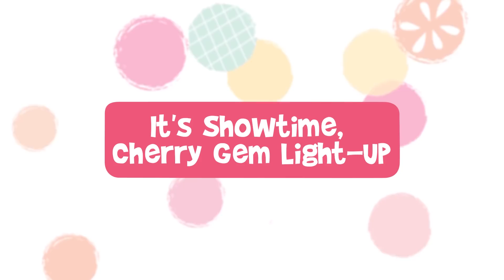Num Noms | Num Noms Big Dive | Num Noms Snackables Compilation | Videos For Kids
All NEW Num Noms Shimmer Series and Num Noms Lights Series 4! Collect Us All!

Introducing the Num Noms! Stack a Num on top of a Nom to create wacky scent recipes.

A cupful of cuteness and a spoonful of surprise makes Num Noms. To create your own flavor fusion mix a NUM and a NOM - it's the perfect recipe for mischief with so many wacky combos.
The Num Noms are the cutest, play mini food dishes! And, they smell so delicious. Scoop 'em all up!

Num Noms are scented collectible toys that smellSOdelicious!

The Num Noms Recipe:
1. Pick A Container
2. Add A Nom
3. Pick Nums

Join the Fun and Create Your Own Wacky Flavor Combos!

And NEW Num Noms Shimmer Series includes a scented Num and a Glitter Lip Gloss or Body Shimmer Nom!
Smooshcakes are sweet slow-rise squishes that smell so delicious! Collect them all!
Create your own lip gloss with the Num Noms Glitter Lip Gloss Truck!
The NEW Lights Series 4 include Light-Up Noms with new scented Nums, like Macarons and Donuts!
Shimmer Surprise in a Jar features plush versions of the cute new Shimmer Series Num Noms! Lights Surprise in a Jar comes with a soft plush Num and a Light-Up Nom! They’re so sweet and huggable that you’ll want to collect them all!